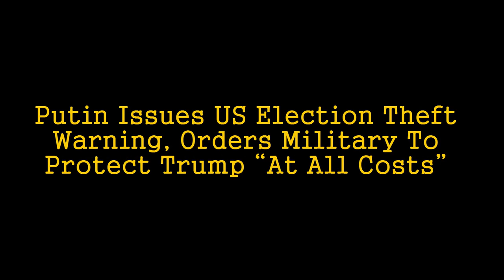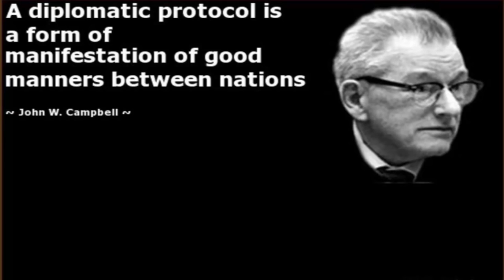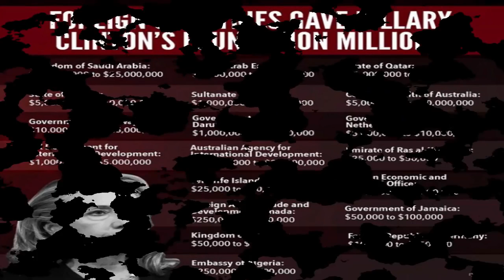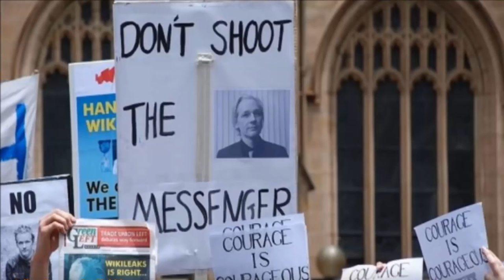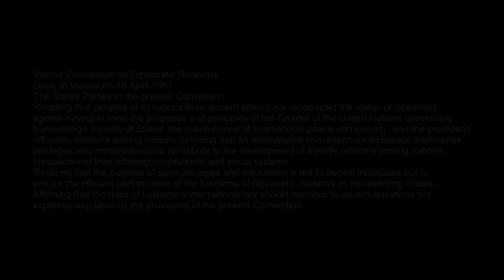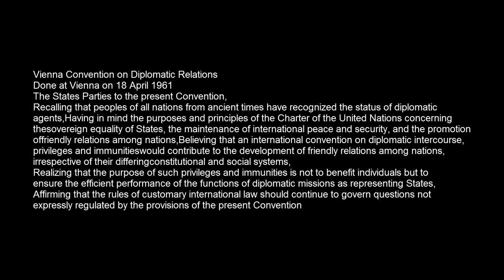Putin Issues US Election Theft Warn ,Orders Military Protect Trump At All Costs*Culture Shock News*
Who Are You Voting For Clinton or Trump?

Culture Shock News

A remarkable Security Council (SC) report circulating in the Kremlin states that President Putin became “enraged/infuriated” earlier today after learning that the Obama regime has broken for the first time in American history the 1961 Vienna Convention on Diplomatic Relations and is refusing to allow Russian experts to monitor the US presidential election, thus signaling Hillary Clinton and President Obama’s attempt to steal it—and who after this meeting then promptly ordered the Federation’s military forces to “protect/defend” Donald Trump “at all costs” as this American billionaire is now all that stands between peace and World War III.

According to this report, the 1961 Vienna Convention on Diplomatic Relations is the world’s “keystone” international agreement to ensure the honesty and transparency of elections—and that during this past year alone was used to protect the 8 November 2015 election in Myanmar with 10,500 international observers, and in Russia itself where during the September parliamentary elections, 117 foreign observers were credited to monitor its voting, including 63 American diplomatic officials.

and leading CED director Vasily Likhachev to warn the Obama regime that “the refusal to allow Russian diplomats to perform their direct duties is a demonstrative violation of the 1961 Vienna Convention on diplomatic relations”.

Stunningly, this report notes, the Obama regimes refusal to allow their presidential election to be monitored by outside diplomats, and their breaking all contact with the CED, came just hours after Donald Trump warned the American people during a nationwide debate with Hillary Clinton that he may not accept the 8 November election results

So “dangerously insane” have Hillary Clinton and her oligarchy supporters become in their fear of Donald Trump’s impending victory, this report warns, Wikileaks has revealed that the Clinton campaign was behind the posting on Craigslist of “sexist Trump ads”—and even more astoundingly, new videos have surfaced proving that both Hillary Clinton and President Obama have been secretly orchestrating outright political violence against Donald Trump and his supporters.

In President Putin’s fearing that Hillary Clinton and the oligarchs supporting her, including the Obama regime itself, are capable of starting World War III to prevent Donald Trump from becoming president, this report says, this morning he signed a decree authorizing Federation military nuclear forces to begin practicing to fire their atomic missiles against the Americans and their NATO allies, and further authorized the largest deployment of Russian warships since the end of the Cold War to end the war in Syria in the next fortnight (two weeks)—and to which the Western press is responding in their typical hysterical way by publishing articles foolishly claiming that “iron man Putin is ready to “seize control” of the Mediterranean Sea